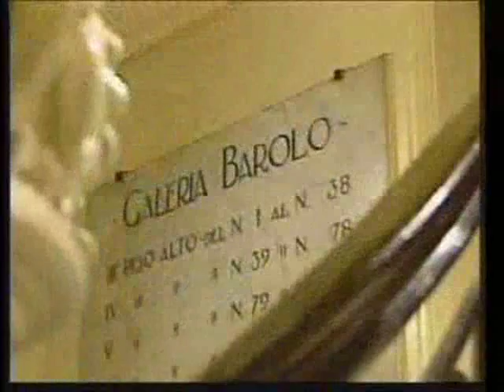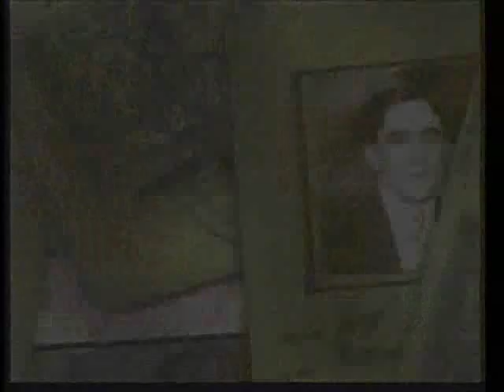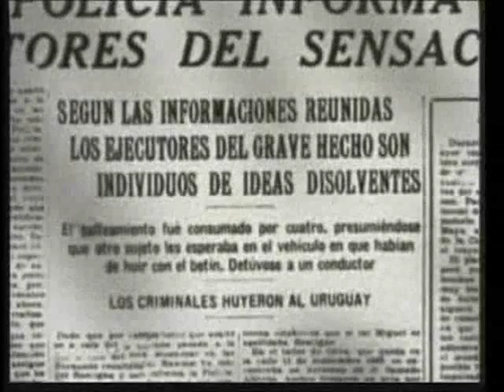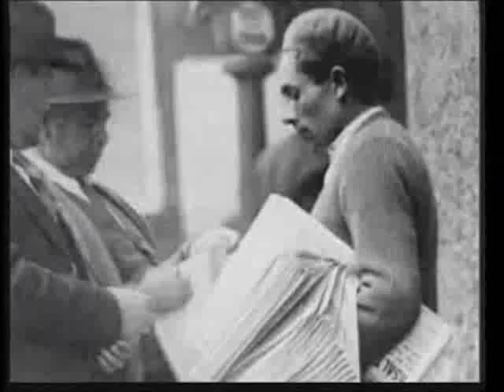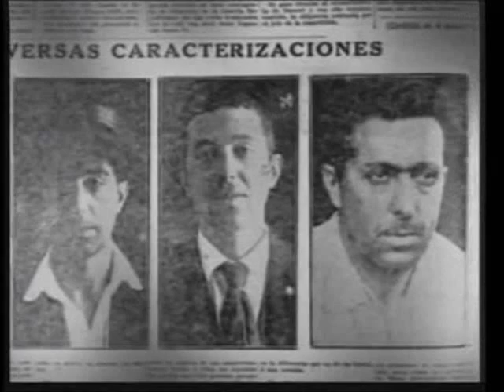Anarquismo en el Río de la Plata (2)